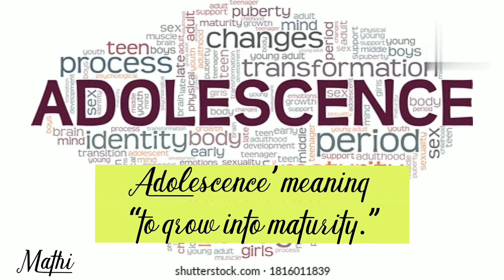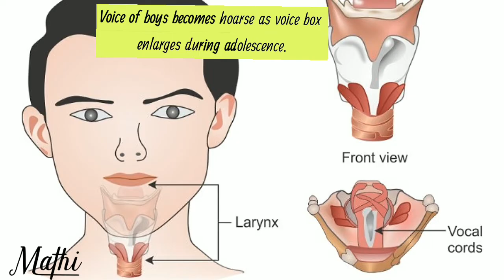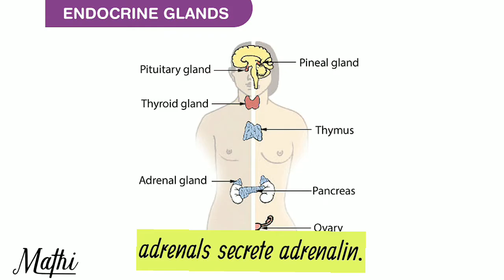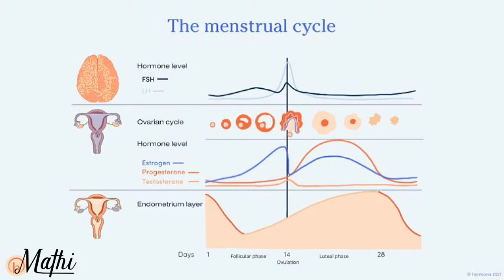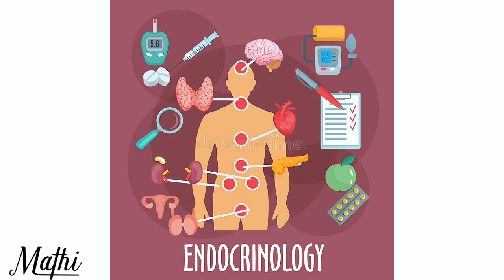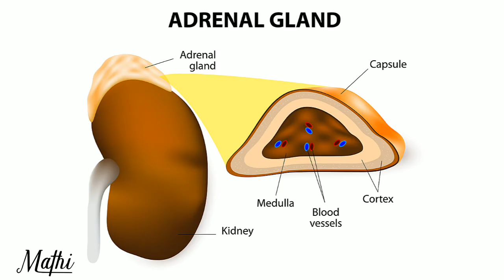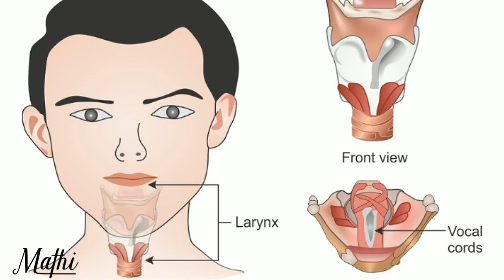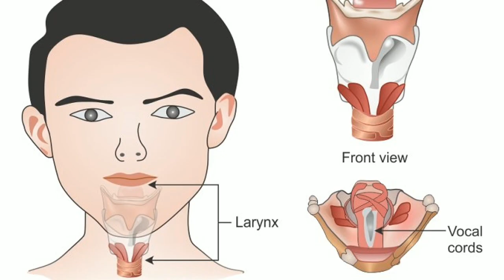Reaching the Age of Adolescence | class 8- science | chapter 10 | explain in Tamil | hormone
4) material - metal and non metal

18) pollution of air and water

follow the above link for important update | new channel for All subjects book back questions